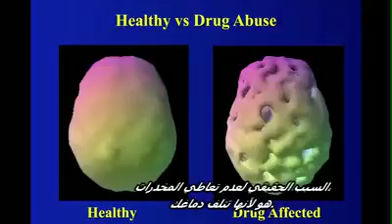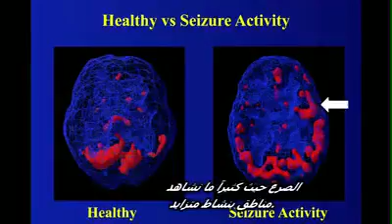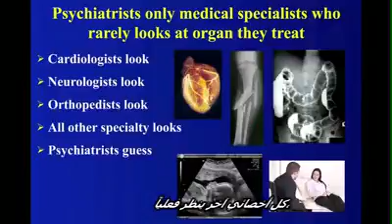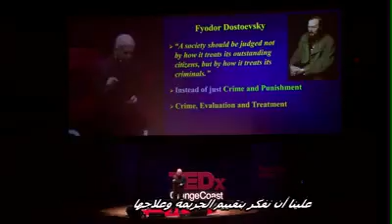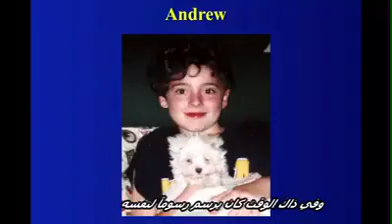ماذا تعلمنا من مسح وتخطيط ٨٣٠٠٠ دماغ بشري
مقطع رائع مترجم للدكتور دانيال آمين يغير كثيرا من مفاهيم أساسية مغلوطة نعرفها عن الدماغ البشري.